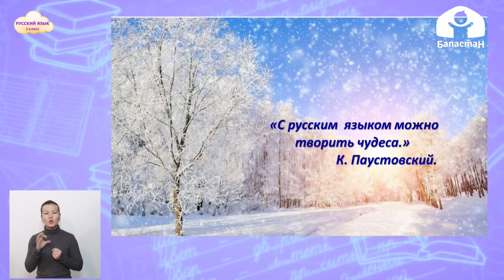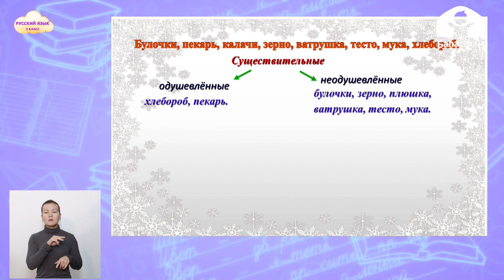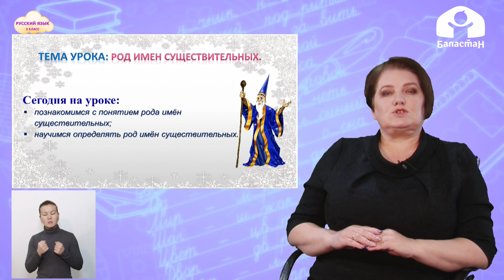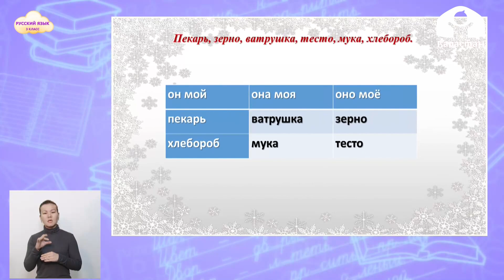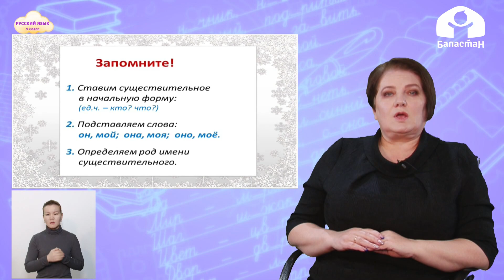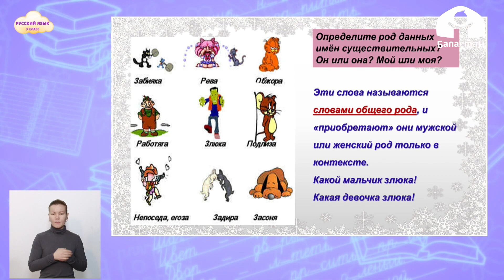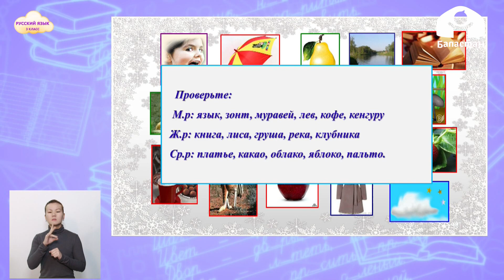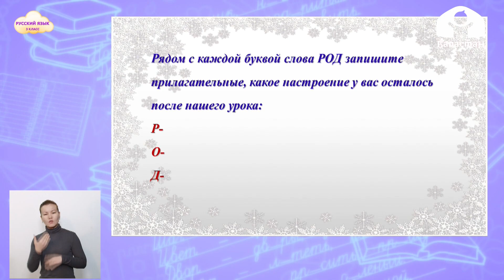Русский язык 3 класс / Род имен существительных / ТЕЛЕУРОК 26.01.21